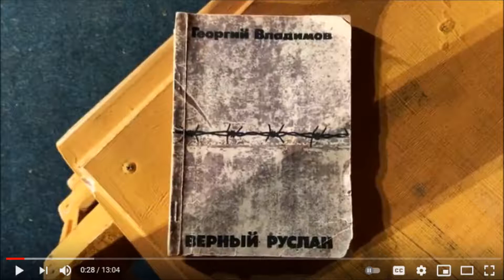Высоцкий Владимир Семёнович - "О колонии"